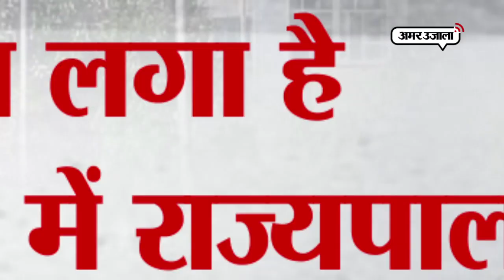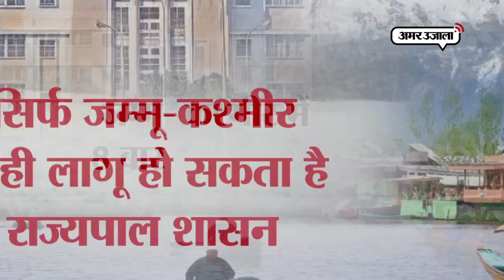जानिए सिर्फ जम्मू-कश्मीर में ही क्यों लगता है राज्यपाल का शासन